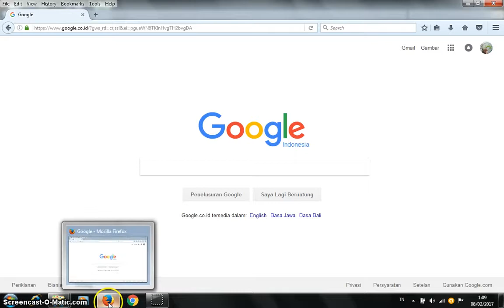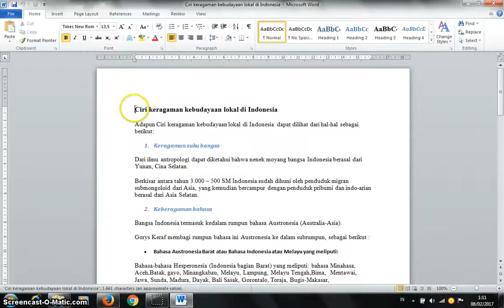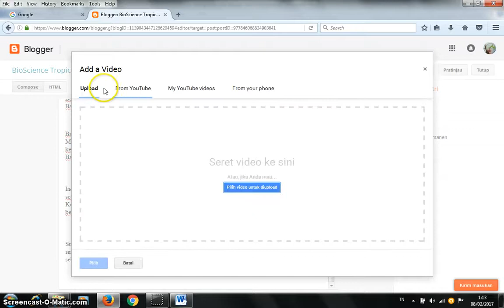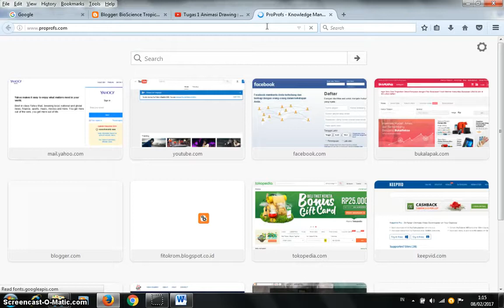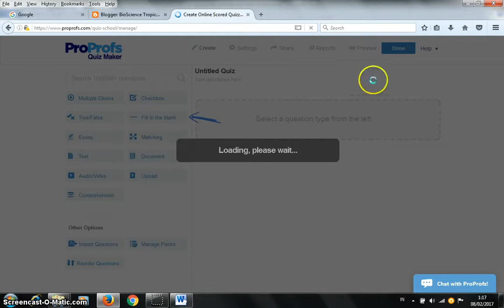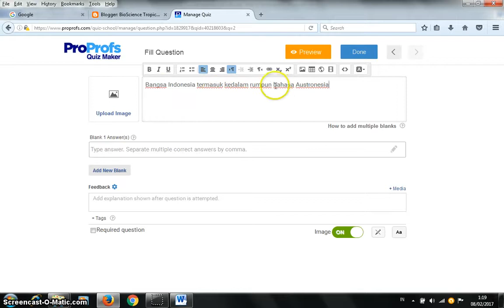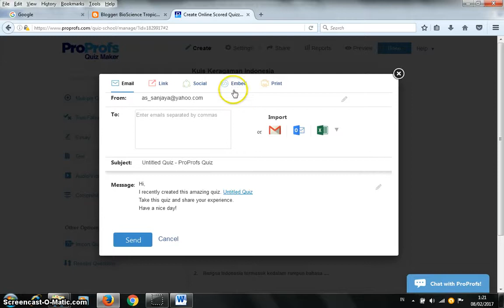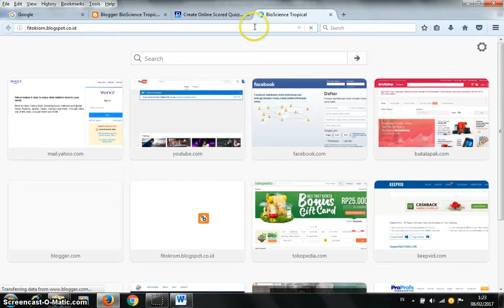Membangun web blog sebagai sarana pembelajaran online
Dasar-dasar pengembangan blog untuk pembelajaran online.